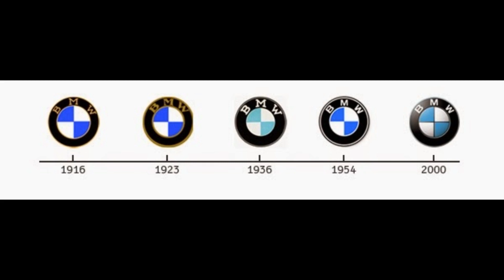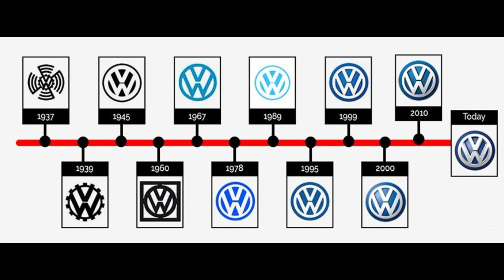CAR'S LOGO'S EVOLUTION